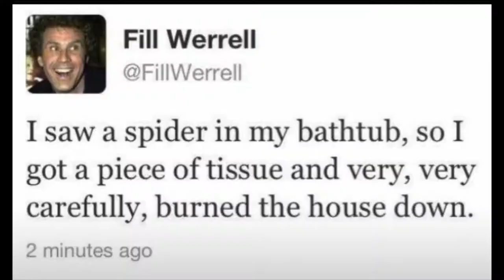Trailer Vault Vol. 1: Holmes & Watson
The Pale Gentlemen take a look at the trailer of the latest Will Ferrell / John C. Reilly vehicle, Holmes & Watson.